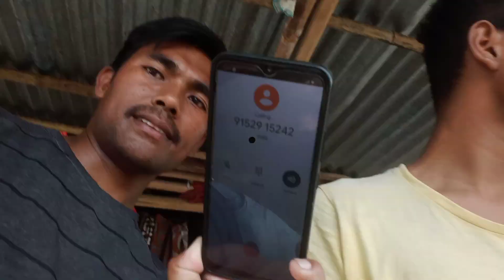আজি Appun pegu ৰ কাৰনে ঘৰে ঘৰে Vote বিছাৰি এইয়া কি শুনি পালো মই || please এনে নকৰিব নহলে Appun হাৰিব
kenekoi vote dibo did Appunok
did little session5 little Master Appun
little Master did session5 who is best dancer
Zee5 app se kaise vote Kare did
Zee5 appse kaise vote Kare Appun Pegu ko
Appun Pegu
who is best dancer in did little Master session5 2022
top8 Appun Pegu
little Master Appun Pegu zee tv
Zee5 tv did little Master session5 Appun Pegu

Appi'ngem kumri'ksudung video sem kanam LEGANGE🙏🙏🙏